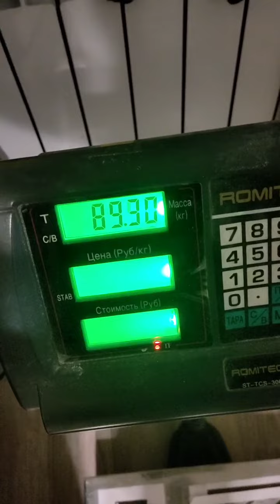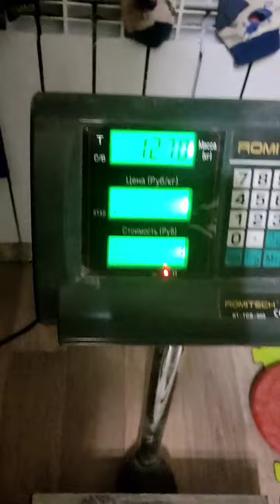Evgeny Nikitin (RUS) "EVIL HUB HOLD" - 12,5 KG 16,5 sec(RH) BW90